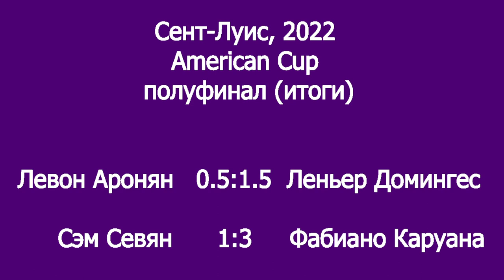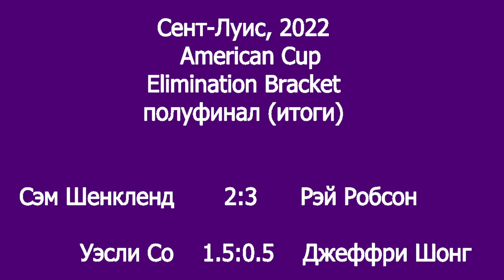Исключительно красочно, но не всегда точно Каруана vs Севян. Semifinal, тай-брейк. The American Cup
Кубок Америки, полуфинал, тай-брейк. Фабиано Каруана vs Сэм Севян.

 Рассказывает, комментирует и делится своими впечатлениями заслуженный работник культуры, гроссмейстер Сергей Макарычев.

Нам это очень важно для продвижения канала!  Помощь в развитии канала

Дорогие друзья! На Rutube вышла очередная программа из цикла «Хронограф», посвященная одной из самых ярких личностей в истории шахмат – Михаилу Талю.
В этом выпуске постоянные ведущие цикла – Марина и Сергей Макарычевы – делятся воспоминаниями и впечатлениями, навеянными их встречами с легендарным чемпионом, а также предоставляют слово людям, хорошо его знавшим – писателю Аркадию Арканову, шеф-портье словенского отеля «Теплице», в котором много раз останавливался Михаил Таль, и его первой жене Салли Ландау. В программе также использованы хроникальные материалы, связанные со становлением Таля и его шагах на пути к шахматной вершине. Поддерживайте наш канал, смотрите программы из цикла Хронограф ГПНТБ. Для нас это очень важно.